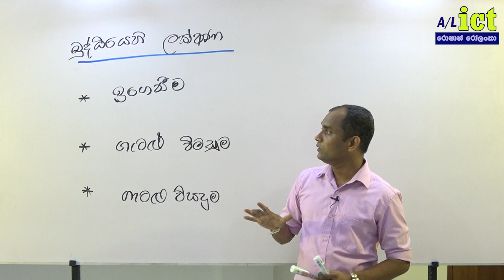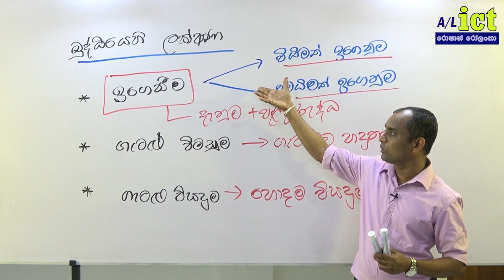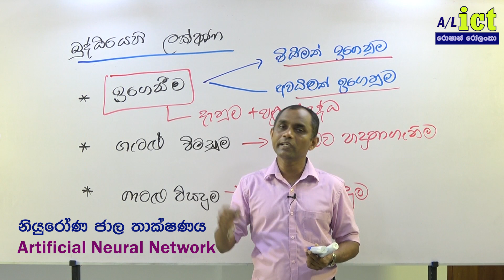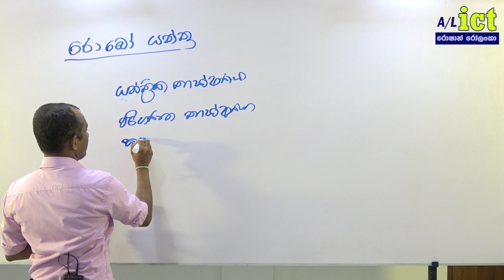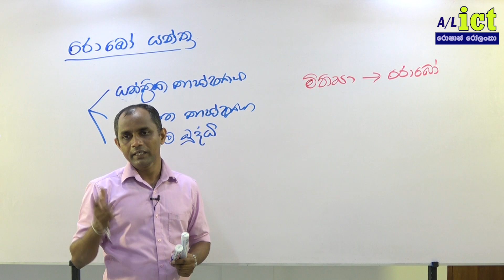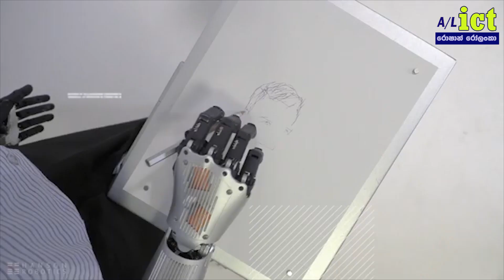ICTLesson13V04 Roshan Rolanka